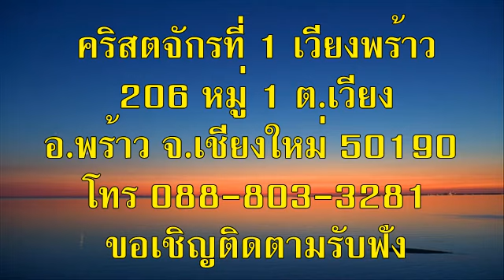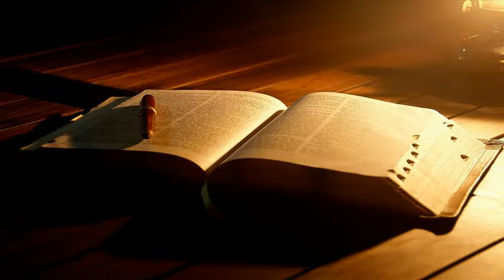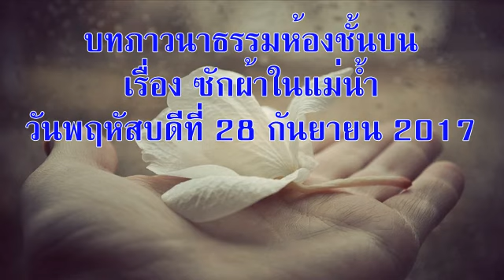วันพฤหัสบดีที่ 28 กันยายน 2017 ซักผ้าในแม่น้ำ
บทภาวนาธรรมห้องชั้นบน เรื่องซักผ้าในแม่น้ำ
อ่าน: ยากอบ 2:1-18
บทความวันนี้เขียนโดย:  พอลลา เอ็ม. มิลเลอร์ (แคลิฟอร์เนีย)

ความเชื่อก็เช่นเดียวกัน ถ้าไม่ประพฤติตามก็ไร้ผล (ยากอบ 2:17)

ขณะกำลังนั่งรถผ่านเข้าไปในเมืองใหญ่แห่งหนึ่งในประเทศที่กำลังพัฒนา ดิฉันเห็นแม่คนหนึ่งกับลูกสามคนยืนอยู่ในแม่น้ำสีเขียวลึกแค่เข่าและเต็มด้วยโคลนตม คนขับรถอธิบายว่า “คนพวกนั้นกำลังซักผ้าอยู่” เมื่อดิฉันเห็นครอบครัวที่กำลังซักผ้าในคลองน้ำสกปรกมีขยะลอยอยู่ ดูแล้วน่าปวดใจ

แน่ละ เห็นทีแรกดิฉันรู้สึกขอบคุณพระเจ้าสำหรับเครื่องอำนวยความสะดวกที่ดิฉันได้รับ รวมทั้งเครื่องซักผ้า ถ้าความทรงจำตอนนั้นทำให้ดิฉันรู้สึกขอบคุณพระเจ้าสำหรับความสุขของดิฉันเองเท่านั้นก็น่าจะไม่พอ

แม้ดิฉันจะไม่สามารถรณรงค์เพื่อหยุดยั้งความยากจน หรือช่วยคนประเทศอื่นให้มีเครื่องสูบน้ำ แต่ก็สามารถให้ความเห็นใจและช่วยคนที่อยู่รอบข้างได้ อาจจะช่วยตัดหญ้าในสนามของคุณยาย ช่วยเพื่อนบ้านที่เข้าตาจนเพราะหางานทำไม่ได้ หรือช่วยนักเรียน ที่ต้องการครูสอนเลขคณิต หรือช่วยเก็บขยะในร้านค้าไปทิ้งก็ยังได้ ความจำเป็นมีอยู่ไม่รู้จบสิ้น เหมือนที่พระเยซูทรงเตือนสาวกของพระองค์ว่า “ด้วยว่าคนยากจนมีอยู่กับท่านเสมอ” (มาระโก 14:7) ในโลกที่มีแต่ความเจ็บปวดนี้ เราสามารถสะท้อนความรักของพระเยซูด้วยการกระทำเพื่อช่วยคนขัดสนครั้งละคน ก็ย่อมได้

อธิษฐาน ข้าแต่พระเจ้าที่รักยิ่ง ขอบพระคุณที่ทรงรักไม่ว่าข้าพระองค์จะเป็นเช่นไร ขอให้ข้าพระองค์รักคนอื่นอย่างนั้นด้วย ในพระนามพระเยซูคริสต์ อาเมน

เป้าหมายของคำอธิษฐาน เด็กๆ ในประเทศกำลังพัฒนา

ข้อคิดสำหรับวันนี้:  ถ้าเห็นคนขัดสนเมื่อใด พระเจ้าทรงเรียกข้าพเจ้าให้กระทำด้วยความเมตตาสงสาร

หากท่านสนใจสนับสนุนพันธกิจหอพักเด็ก “บ้านพระคุณอุปถัมภ์” โอนเงินเข้าบัญชี บ้านพระคุณอุปถัมภ์ คจพ. ธนาคารออมสิน สาขาพร้าว บัญชีเลขที่ 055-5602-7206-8 หรือติดต่อ ไลน์ไอดี abelkim โทรศัพท์